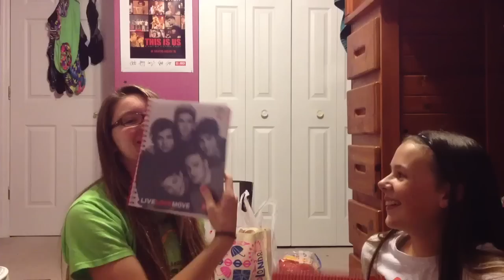Happy Birthday Haley!